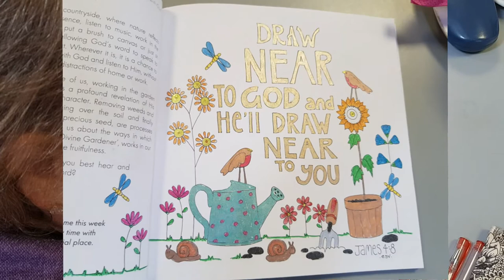BH1 Elim - Hope In The Community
If you're looking for something to do in the local Bournemouth area, our doors are open. With thanks to Hope In The Community for this video to reflect what's happening at BH1 Elim Church